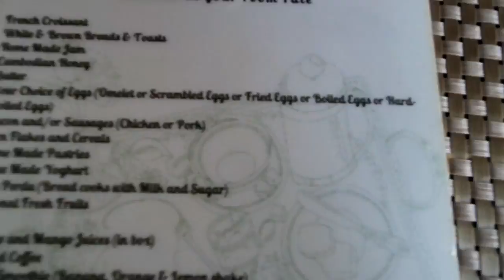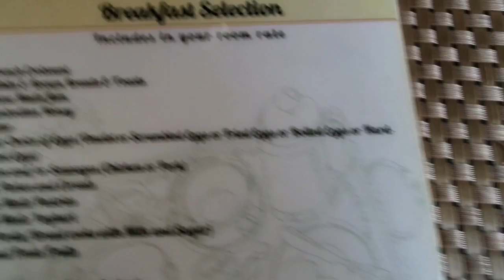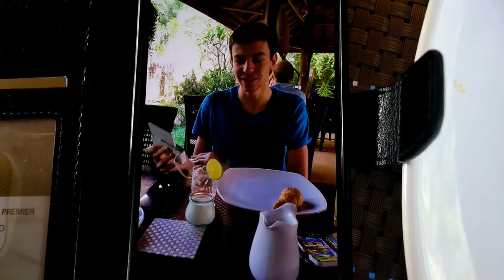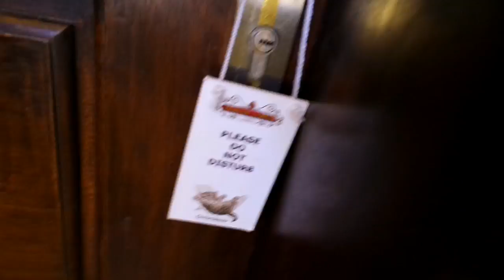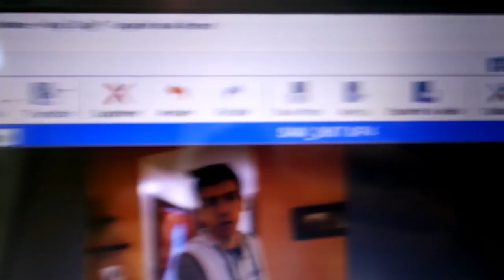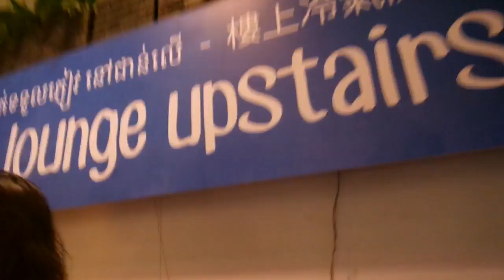Relaxing by the pool - MVlog #13